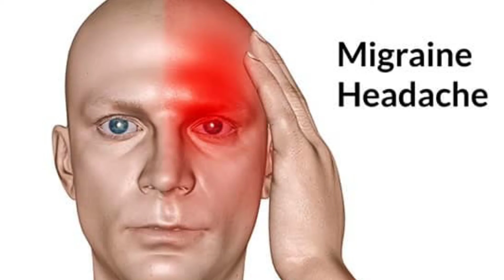रात भर जगे रहते हैं आप ? इस ट्रीक से सिर्फ 60 सेंकड में आजेगी नींद, जरूर ट्राई करें । Sleeplessness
This is my youtube channel which provides you different types of videos Like Geographic, Historic,Mysterious,Logical,Religious,Mythological.
In This Video I Share about Sleeping problems or sleeplessness and how to overcome with this

Shopping link-

1.BOROPLUS BODY LOTION-

2.NIVEA BODY LOTION-

3.LIP BALM

4. KAJAL

5.EYEBROW PENCIL-

6. PONDS CREAM-

Topics Cover:
Sleeping Difficulty
Sleeping problems
Sleeping disorders
Sleeping paralysis
Reasons for sleeplessness
Sleeplessness During Night
How to overcome with Sleeplessness